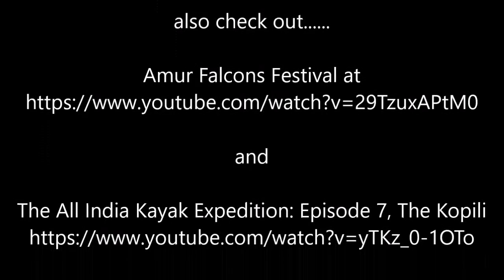Rangoon Movie at Panimur Waterfalls, Dima Hasao, Assam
Shooting of Rangoon Movie at Panimur Waterfalls, Dima Hasao, Assam